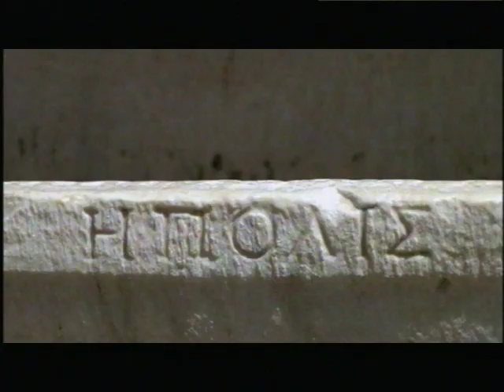Nikos Perakis - Polis / Νίκος Περάκης - Πόλις (TV Documentary)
Nikos Perakis - Polis (TV Documentary)
Marbles

Νίκος Περάκης - Πόλις  (TV Ντοκιμαντέρ)
Μάρμαρα